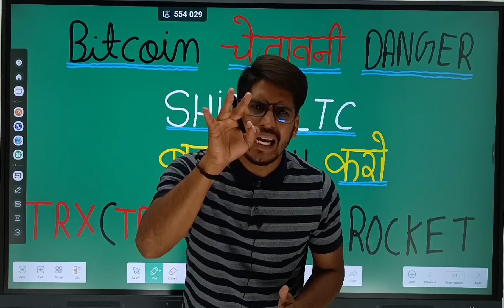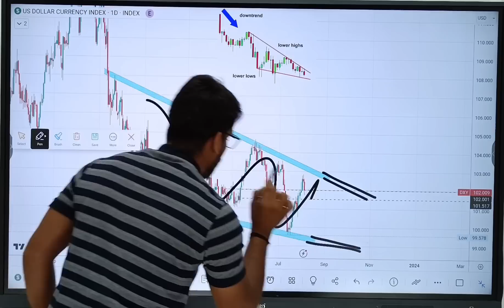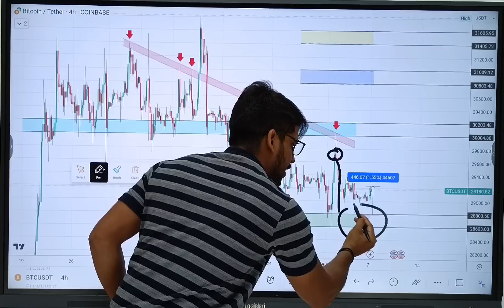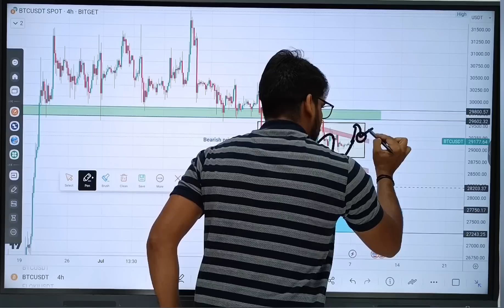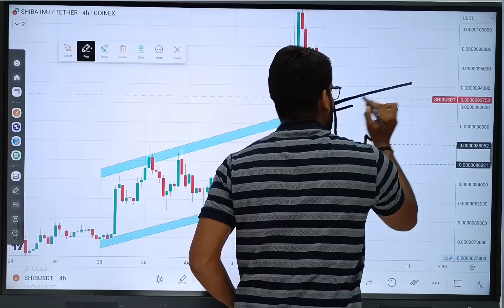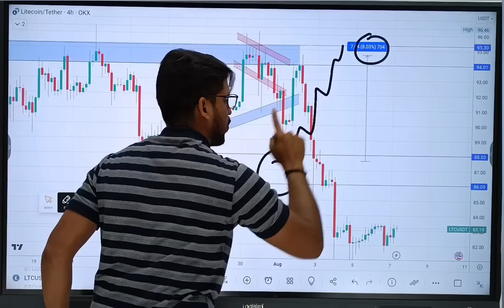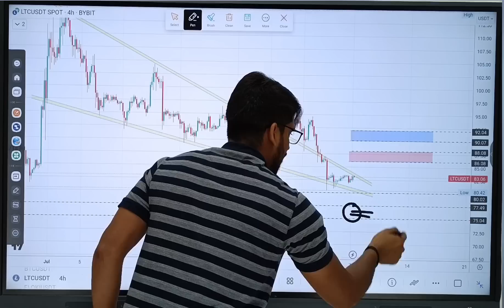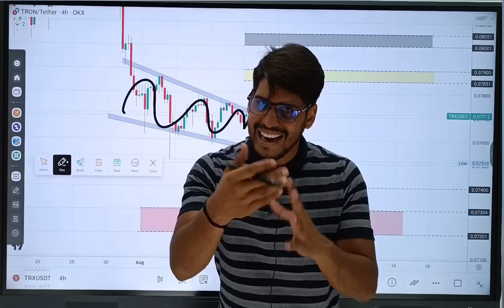Digvijay Singh Choudhary